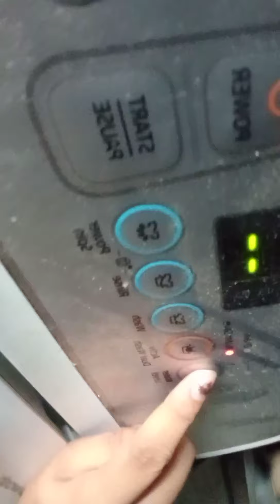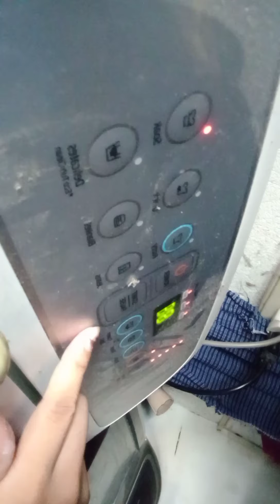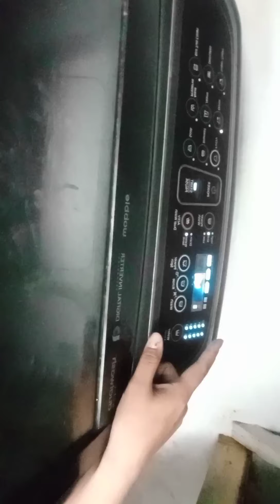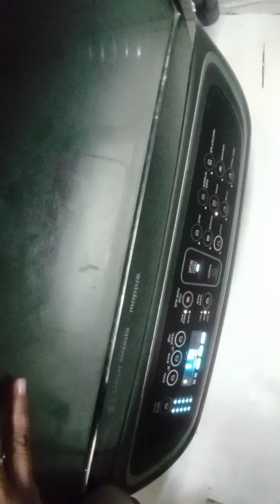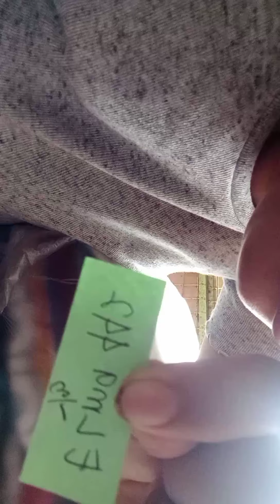Ang Buhay ni Aryana Labandera sa arawaraw na pag lalaba